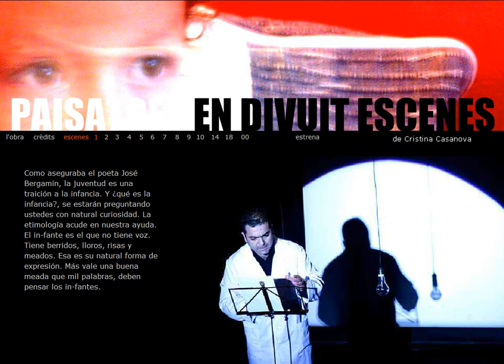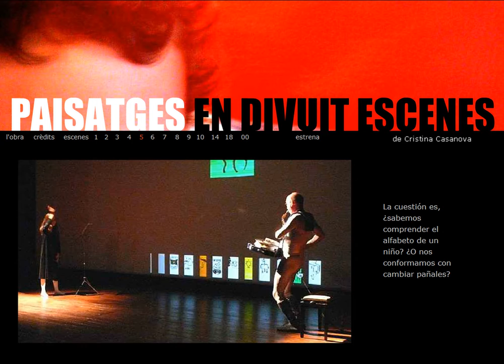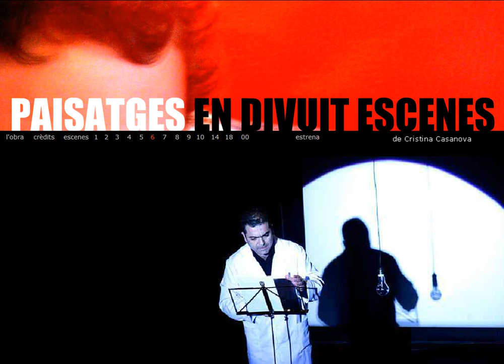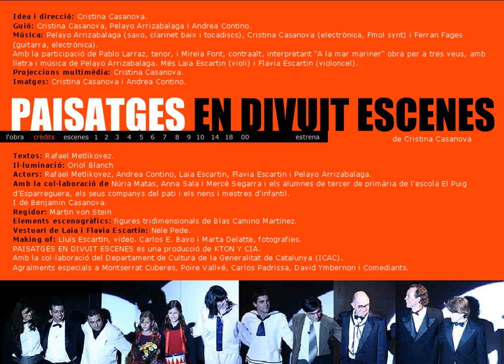Paisajes en 18 escenas (overview), obra escénica de Cristina Casanova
Idea i direcció: Cristina Casanova.
Guió: Cristina Casanova, Pelayo Arrizabalaga i Andrea Contino.
Música: Pelayo Arrizabalaga (saxo, clarinet baix i tocadiscs), Cristina Casanova (electrònica, Fmol synt) i Ferran Fages (guitarra, electrònica).
Amb la participació de Pablo Larraz, tenor, i Mireia Font, contraalt, interpretant "A la mar mariner" obra per a tres veus, amb lletra i música de Pelayo Arrizabalaga. Més Laia Escartin (violí) i Flavia Escartin (violoncel).
Textos: Rafael Metlikovez.
Projeccions multimèdia: Cristina Casanova.
Imatges: Cristina Casanova i Andrea Contino.
Il·luminació: Oriol Blanch

Actors: Rafael Metlikovez, Andrea Contino, Laia Escartin, Flavia Escartin i Pelayo Arrizabalaga.
Amb la col·laboració de Núria Matas, Anna Sala i Mercè Segarra i els alumnes de tercer de primària de l’escola El Puig d’Esparreguera, els seus companys del pati i els nens i mestres d'infantil.
I de Benjamin Casanova.
Regidor: Martin von Stein
Elements escenogràfics: figures tridimensionals de Blas Camino Martínez.
Vestuari de Laia i Flavia Escartín: Nele Pede.
Making of: Lluís Escartín, vídeo. Carlos E. Bayo i Marta Delatte, fotografies.
PAISATGES EN DIVUIT ESCENES és una producció de KTON Y CIA.
Amb la col·laboració del Departament de Cultura de la Generalitat de Catalunya (ICAC).
Agraïments especials a Montserrat Cuberes, Poire Vallvé, Carlos Padrissa, David Ymbernon i Comediants.